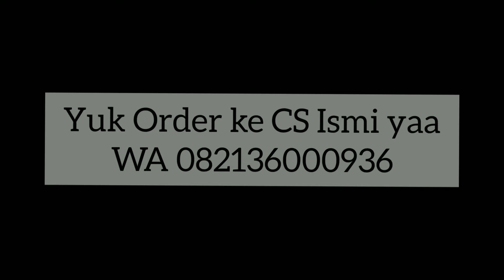SETELAN TUNIK KULOT HOMEDRESS SIMPLE TERBARU 2020/2021 | WA 085740460059 | Kanaya | Aliyah Wachid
Assalamu'alaikum sista